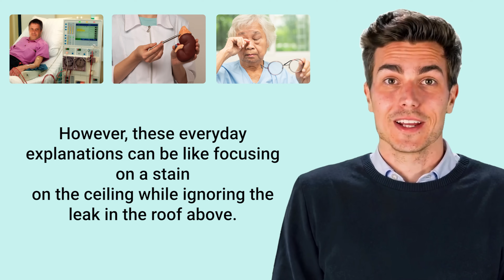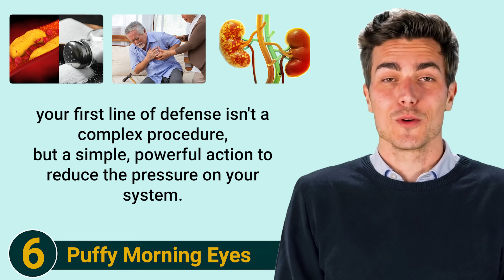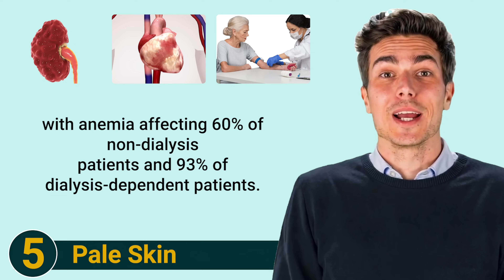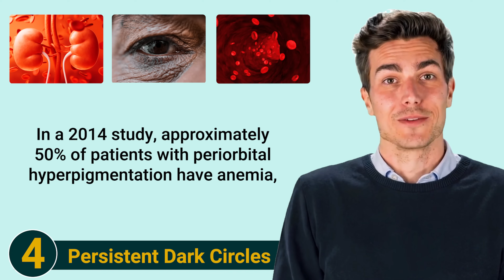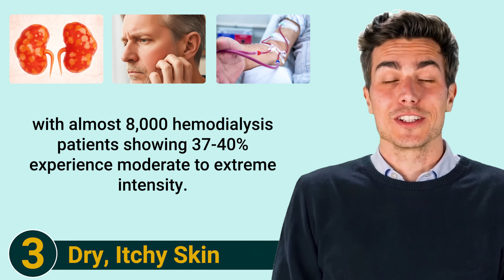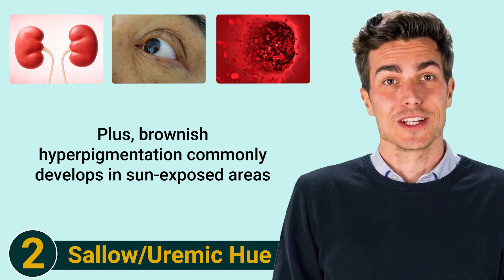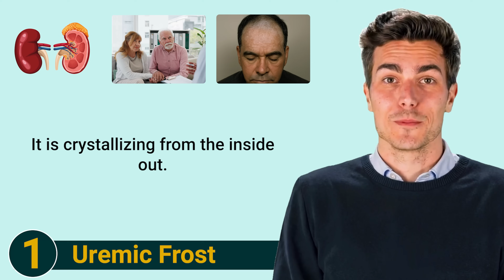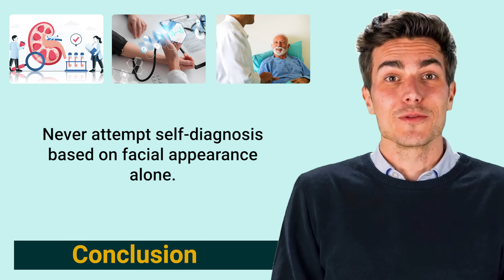Avoid Dialysis: 6 Warning Signs of Kidney Disease Written on Your Face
😰 FACE DIAGNOSIS ALERT: Warnings Most Seniors Ignore Until It's Too Late👁️

⚠️ Always consult with your healthcare provider before making major dietary changes.

⏰ TIMESTAMP ⏰
00:00 Introduction
01:36 Sign 6
03:42 Sign 5
06:29 Sign 4
09:00 Sign 3
12:08 Sign 2
14:43 Sign 1
17:10 Conclusion

In this video "Avoid Dialysis: 6 Warning Signs of Kidney Disease Written on Your Face", we’ll walk you through:
✅ Why puffy morning eyes signal proteinuria and nephrotic syndrome
✅ The albumin "glue" breakdown that causes facial swelling
✅ How kidney failure stops EPO hormone production causing pale skin
✅ The uremic hue difference: kidney discoloration vs liver jaundice

👥 This video is PERFECT FOR:
✅ Seniors noticing unexplained facial changes or swelling
✅ Anyone with family history of kidney failure
✅ Those experiencing persistent puffy eyes or dark circles
✅ People with unexplained itching despite trying all remedies

🩺 With millions of seniors unknowingly walking around with rising creatinine levels, this video could save your kidney function. If you're over 60 and your creatinine has been creeping up — this could be the answer you've been looking for.

🌿 All recommendations are backed by peer-reviewed studies from PubMed, Mayo Clinic, National Kidney Foundation, and leading nephrology journals. Full citations available upon request.

MORE HealthToday!